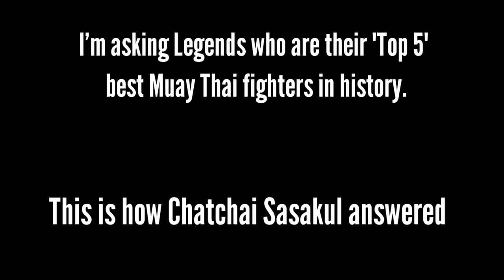Chatchai Sasakul's Top 5 Greatest Muay Thai Fighters of All Time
Chatchai Sasakul fought all the great Muay Thai fighters of his day, and then transitioned to western boxing where he became the WBC Bantemweight World Champion.

You can support my attempt to preserve the legacy of Muay Thai as a patron: